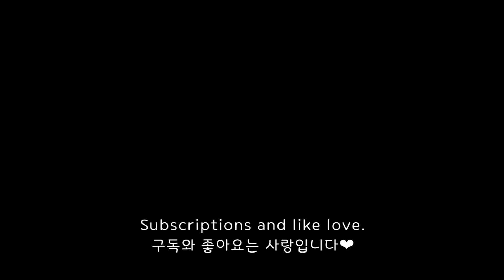ASMR 🌸카네이션 머랭쿠키, 먹는 색종이 먹방 FLOWER MERINGUE COOKIES, EDIBLE PAPER (EATING SOUNDS) MUKBANG メレンゲ·クッキー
❤ You can select subtitles in settings.

ASMR 스승의날 선물 추천🌸 카네이션 머랭쿠키, 먹는 색종이 먹방 FLOWER MERINGUE COOKIES, EDIBLE PAPER (EATING SOUNDS) NO TALKING MUKBANG 咀嚼音

Hello!
What I am eating on this video are flower meringue cookies and edible paper :)

안녕하세요! 오늘은 카네이션 머랭쿠키와 먹는 색종이를 준비했습니다.
맛있게 잘 먹겠습니다^^

❤ Subscriptions, likes and commente are always welcome.